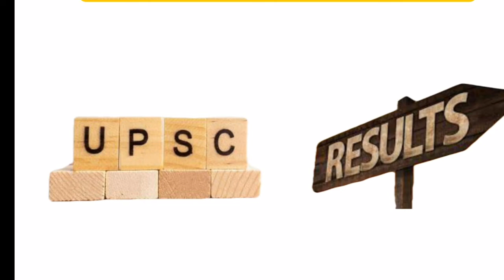upsc civil services selected Jat candidates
Upsc selected candidates 2022
upsc selected candidates result
jat candidate list upsc
सिविल सर्विस रिजल्ट
जाट